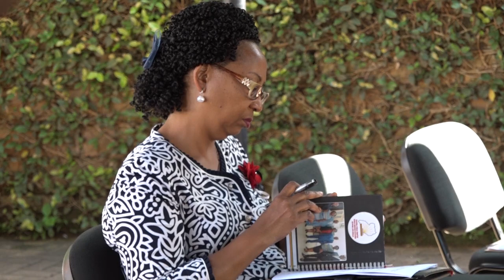GAVUMENTI ESABYE ABASAWO OKUDDA KU MIRIMU